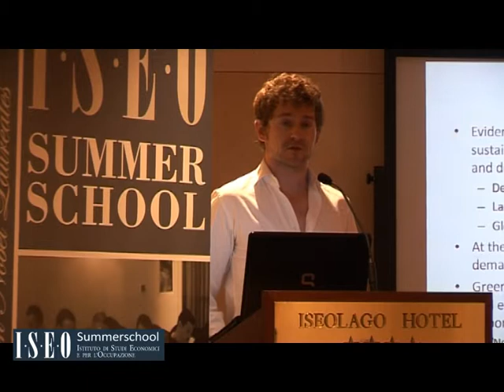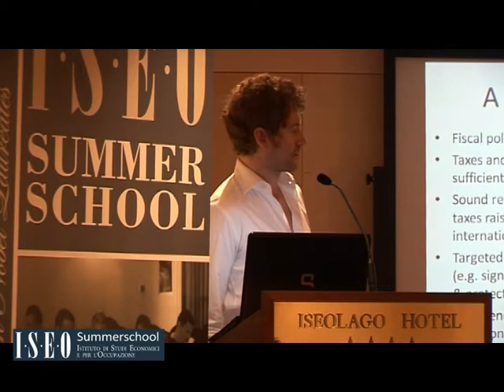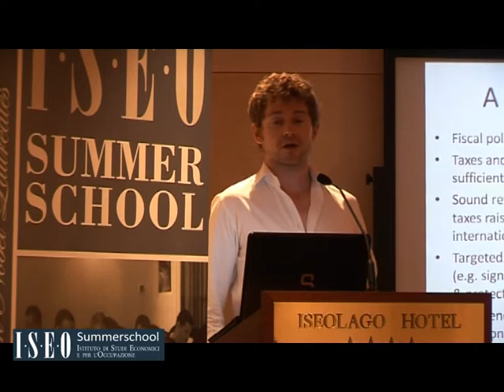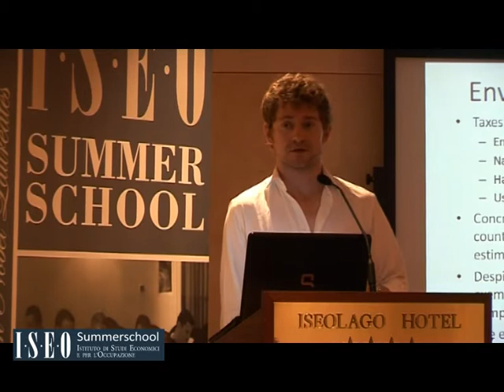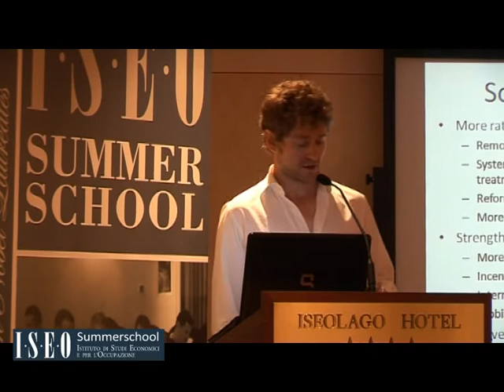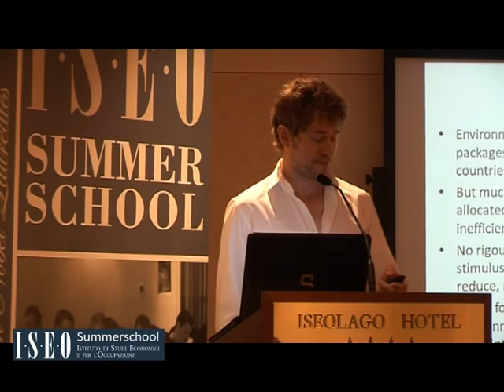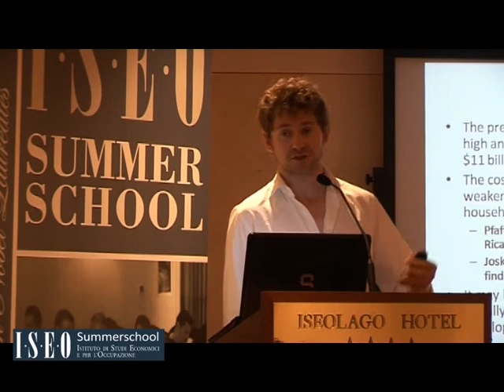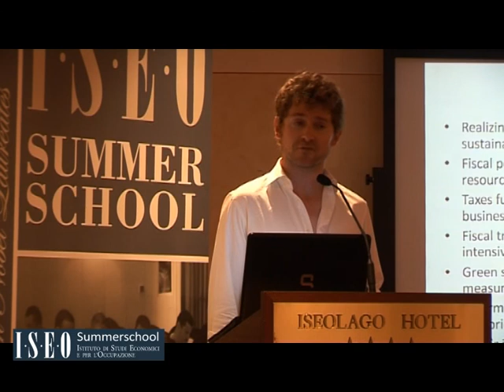Lecture with prof William Sharpe Iseo Summer School 20 giugno 2013